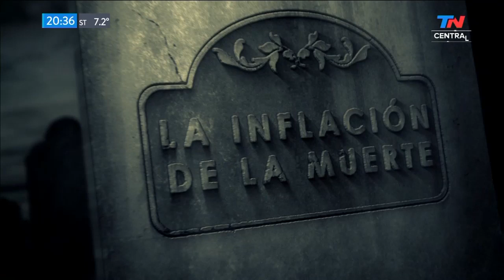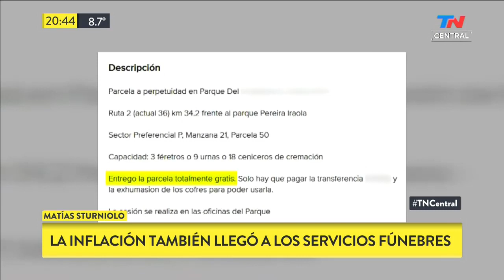La inflación de la muerte: cuánto cuesta un servicio fúnebre en la Argentina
Fragmento de TN Central del martes 20 de agosto de 2019

La inflación llega a todos lados, incluso a la muerte. ¿Cuál es el precio de morir hoy en la Argentina?